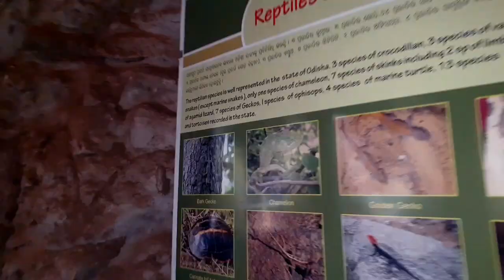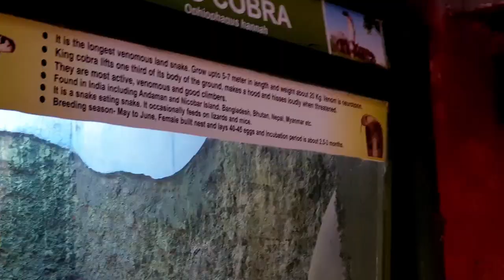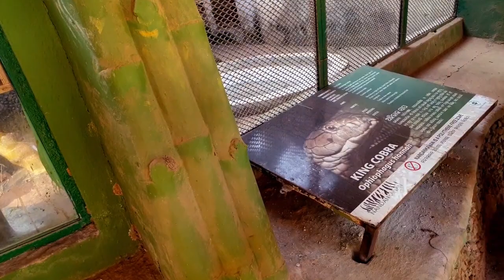Tour To PURI ODISHA